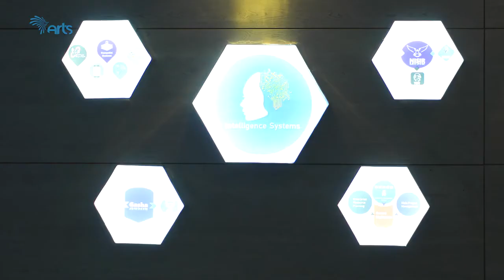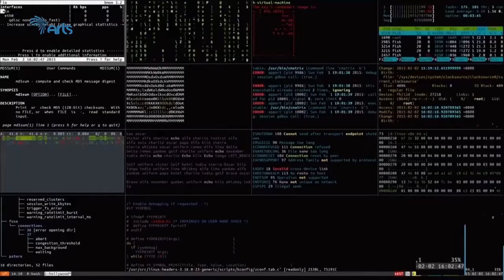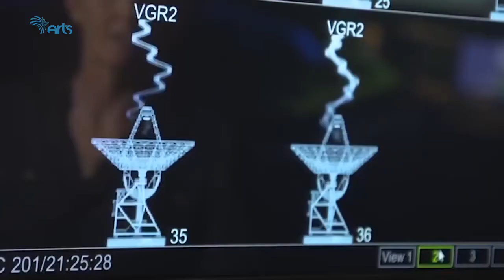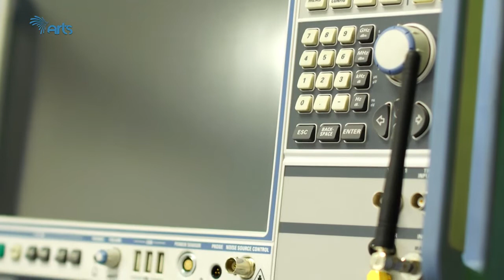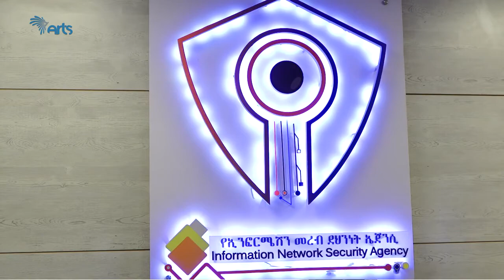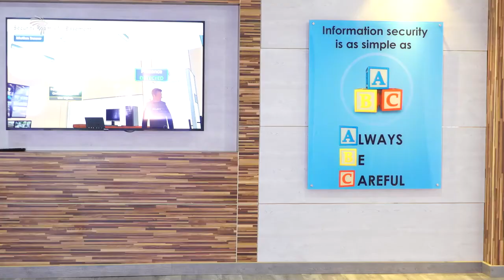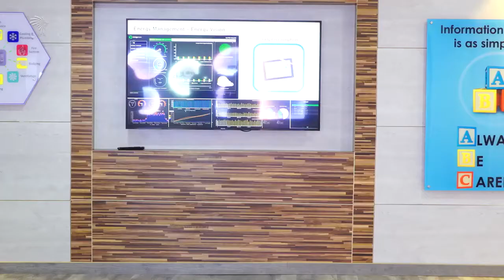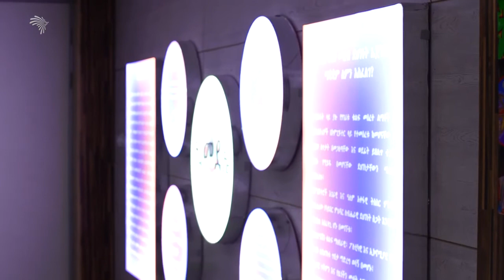የኢትዮጵያ ዲጂታል_ሰራዊት!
የኢንፎርሜሽን መረብ ደህንነት ኤጀንሲ የሀገሪቱን የሳይበር ምህዳር  ደህንነት ለማስጠበቅ  እያከናወነ ያለውን ተግባር የሚያሳይ በአርትስ ቲቪ የተዘጋጀ መሰናዶ